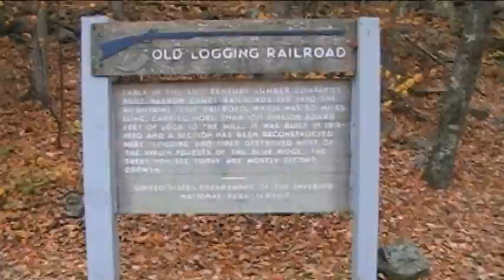Blue Ridge Parkway - Wigwam Falls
Video featuring the short loop hike from the Yankee Horse Ridge Parking Area along the Blue Ridge Parkway in Virginia that includes an old railroad and Wigwam Falls.